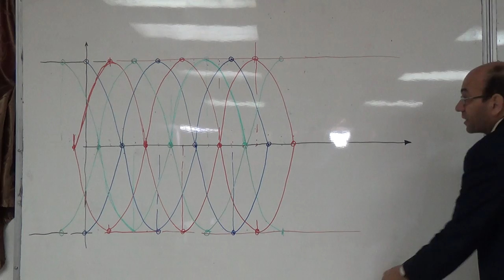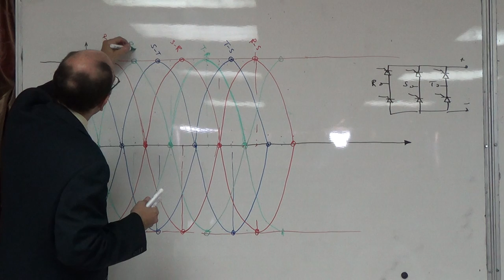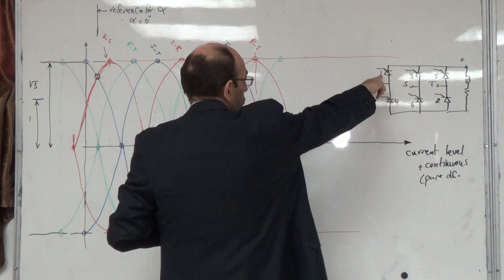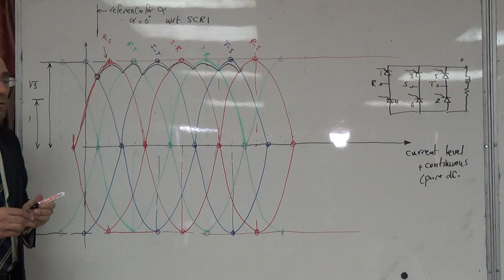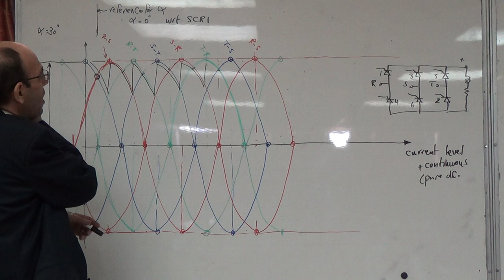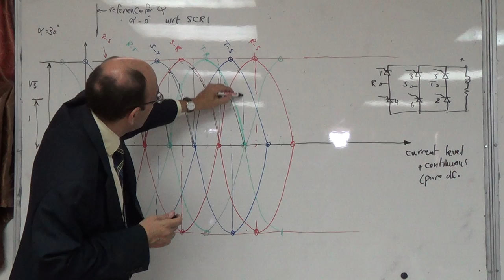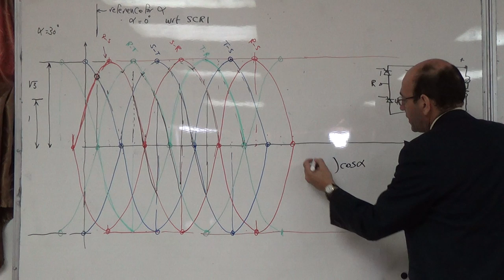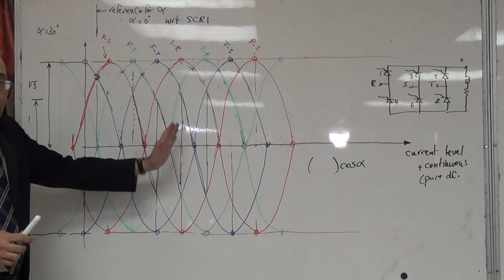6 p: Output voltage waveforms in 6 pulse controlled rectifiers, 6/11/2014